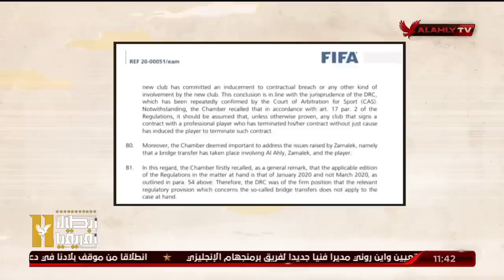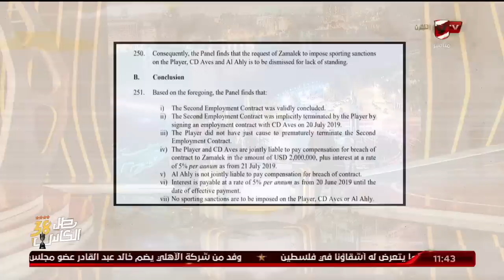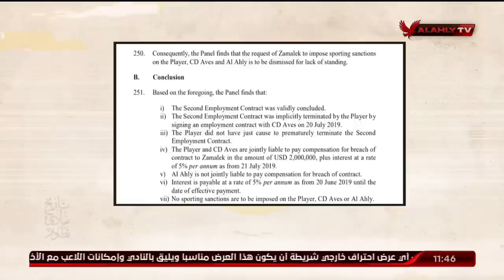رد نارى من عدلى القيعى وابراهيم المنيسى بسبب حديث هشام نصر حول قضية " كهربا "